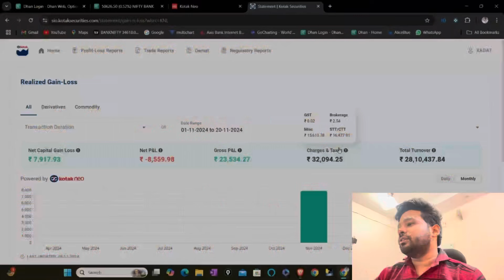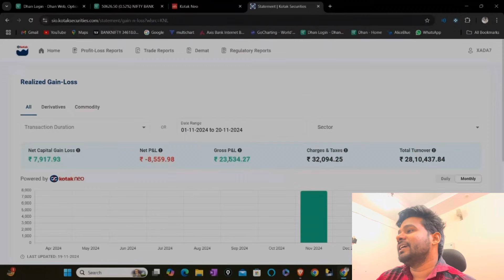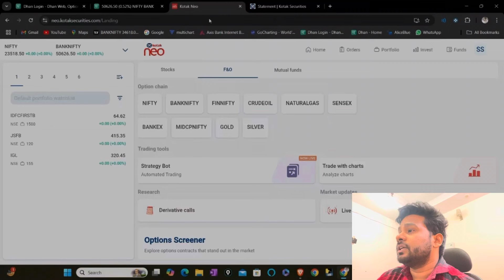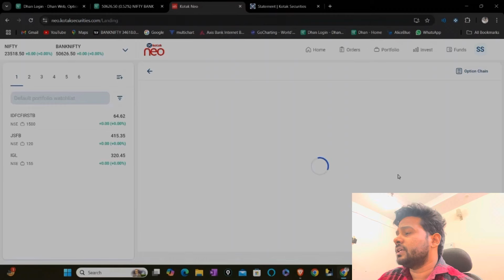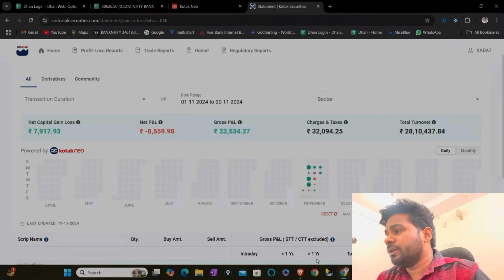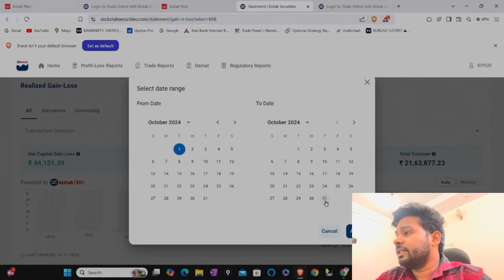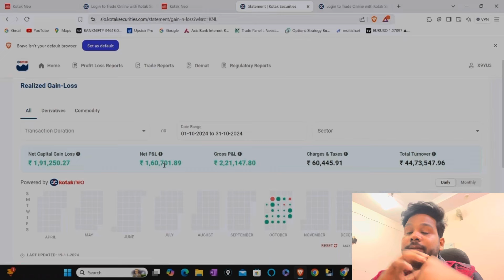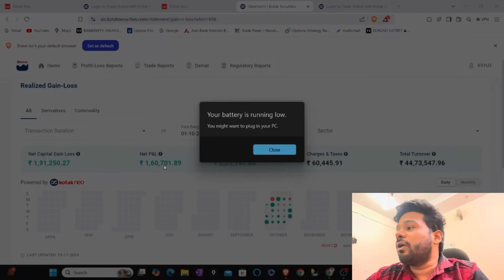P&l of november RED |options selling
For learning and doubt contact

wealthytips
intraday